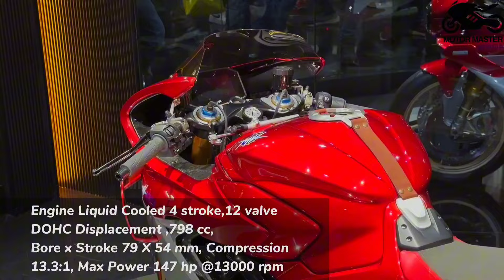50 Great Sport Motorcycles For 2025 & 2024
50 New Best Sport Motorcycles For 2025 & 2024

Topics of the video:

2025 Sport Motorcycles
2024 Sport Motorcycles
Upcoming Sport Motorcycles
Best Motorcycles 2025
Best Motorcycles 2024
2025 Motorcycle Models
2024 Motorcycle Models
Sportbike Reviews 2025
Sportbike Reviews 2024
High-Performance Motorcycles
Motorcycle Comparison 2025
Motorcycle Comparison 2024
Sportbike Features 2025
Sportbike Features 2024
Motorcycle Trends 2025
Motorcycle Trends 2024
Newest Sport Motorcycles
Fastest Motorcycles 2025
Fastest Motorcycles 2024
Latest Motorcycles 2025
Latest Motorcycles 2024
Future Motorcycles